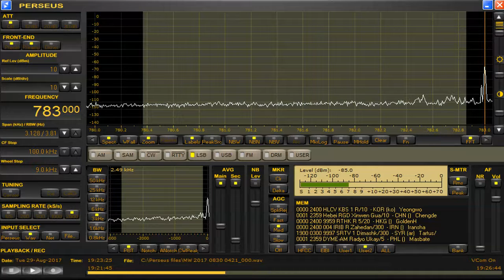783 kHz UNID Aug 29,2017 1923 UTC